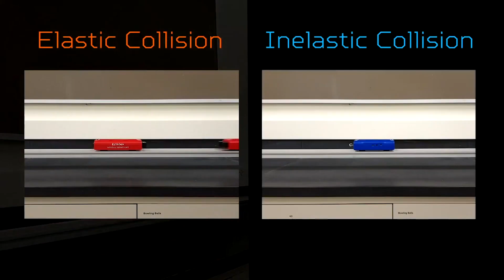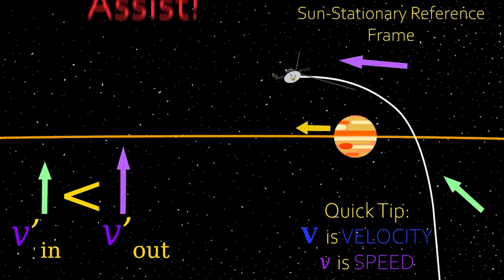Magnus Carlsen, Top Players Introduce 2021 Breakthrough Junior Challenge and Space Exploration Topic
“Life is about taking challenges” — Magnus Carlsen
The Breakthrough Junior Challenge aims to bring big ideas in life sciences, physics and math to people all over the world, with a 3-minute YouTube video. If you are 13-18, choose a concept or theory in mathematics, life sciences, or fundamental physics that’s important to understand but challenging to explain and create a video to get the idea across in an engaging, illuminating, and imaginative way. This year, competitors also have the option of making a video related to space in celebration of the 60th anniversary of space exploration.